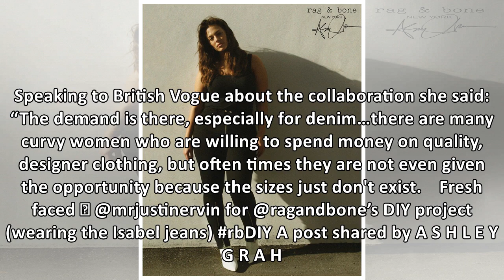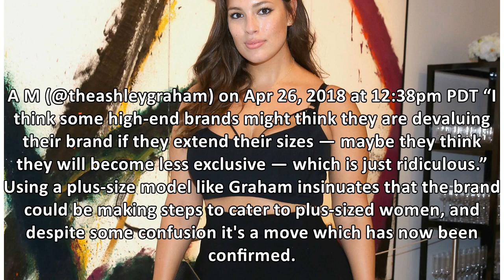Fans confused after plus-size model Ashley Graham models for brand without a plus-sized clothing ...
Fans confused after plus-size model Ashley Graham models for brand without a plus-sized clothing range
Plus-size model Ashley Graham has confused fans by modelling for Rag & Bone – a clothing brand that ...